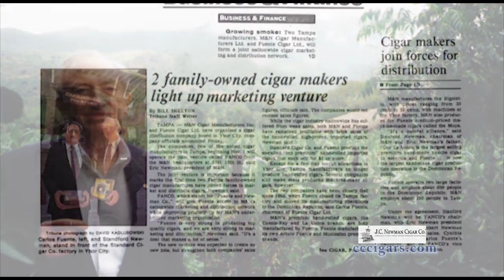Cigar Time Show 74 reviews the Perla del Mar Cigar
A panel of CIGAR AFICIONADOS smoke, rate and review cigars. Brings you Cigar Time. Featured this week is the Perla del Mar Cigar.

NEW SHOWS are aired each week and posted to YouTube after broadcast on WMCN TV Atlantic City/Philadelphia.